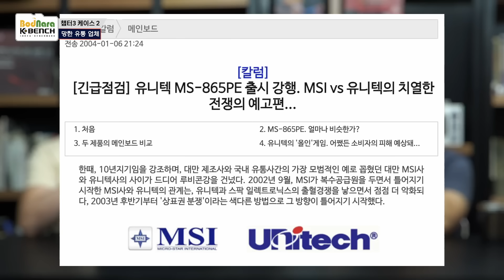제이씨현, 대원, 인텍과 유니텍, 슈마의 차이점은? 대한민국 1세대 PC 유통사 성공과 실패사례 [PC흥망사 10-3]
안녕하세요 구독자 여러분, 오늘은 어찌보면 TV CF편의 연장선이라고 볼 수 있는 국내 PC 업체 1세대에 대한 내용을 들고 왔습니다. 1세대 PC 관련 업체중 지금까지 성공적으로 사업을 이룬 사례와 실패사례를 알아보고 어떤 차이가 성공과 실패를 결정지었는지 알아봅니다.  영상을 통해 만나보시죠!

●Timestamp
00:00 시작
00:24 챕터1 1세대 PC 업체들
02:30 챕터2 케이스 1 / 유통 1세대. 성공사례
16:18 챕터3 케이스 2 / 유통 1세대. 실패사례